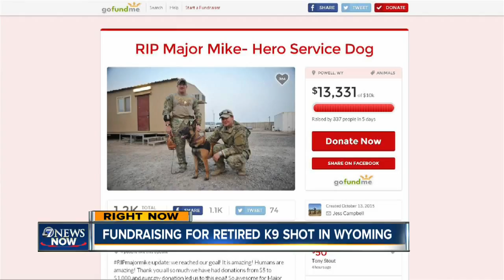Retired Fort Carson K9 shot in Wyoming: Major Mike was profiled in Washington Post article on PTSD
A retired military canine that served two tours of duty in Iraq was shot in Wyoming, a friend of the dog's owner said.

Campbell started the page to raise money to give Major Mike a military burial.

"We are a community coming together to mourn the loss of a brave military service dog, who deserves the honor to be laid to rest with a military funeral and burial," Campbell wrote.